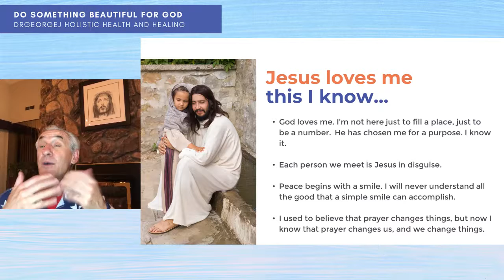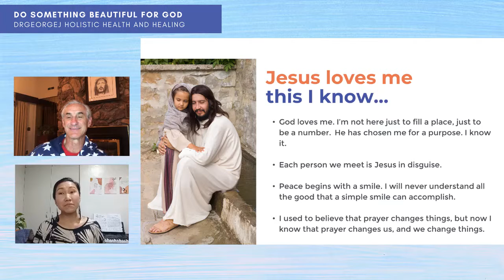Jesus Loves Me This I Know | Do Something Beautiful For God | Dr George J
This is a video clip from Wednesday Wellness video about the life of Mother Teresa and her inspirational quotes. It is a book discussion of the "Do Something Beautiful For God."

Book Holistic Health and Healing workshops:
Five Pillars of Wellness - Creator Model of Healthcare: